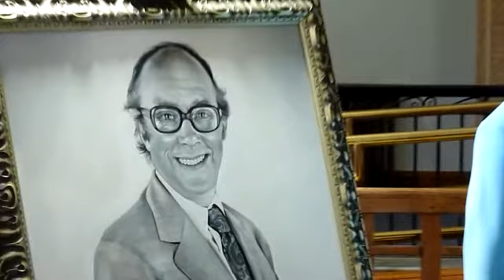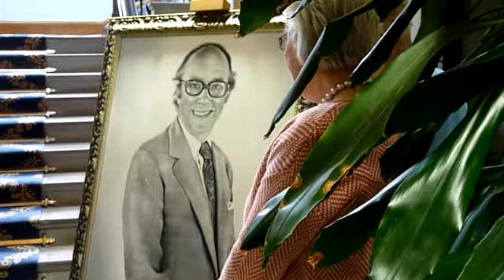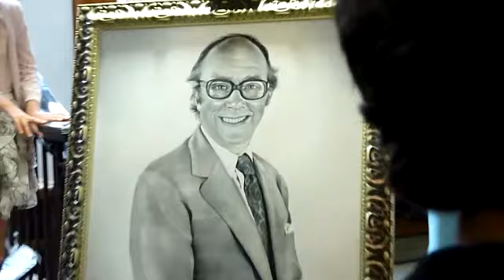Rob Newbiggin and Eric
Caught up with local artist, Rob Newbiggin at the unveiling of his painting of Eric Morecambe at Morecambe Town Hall. He tells us a bit about the painting's coming about and Gail Morecambe gives her side of the story.

Great stuff Rob !

... it wouldn't be the same without 'Bring Me Sunshine', would it ?
Thanks Ashleigh Wood !!